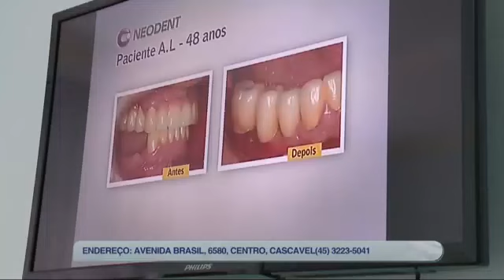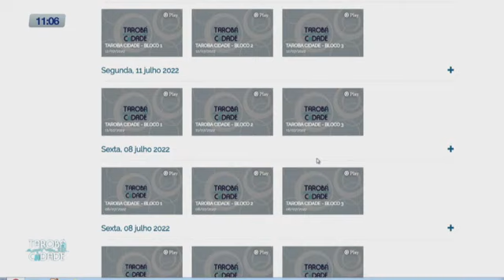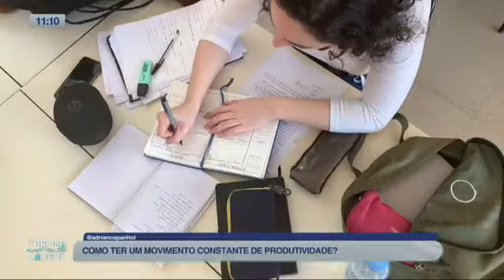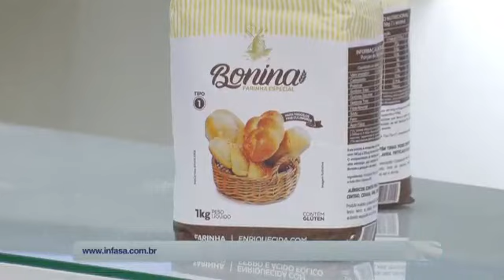TAROBA CIDADE - BLOCO 1 - 14 - 07 - 2022